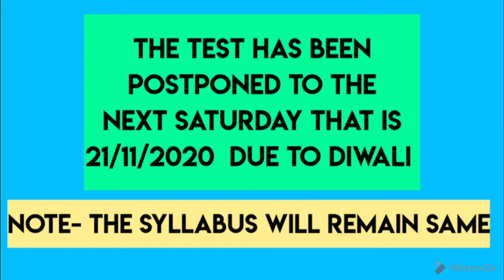INFORMATION ABOUT TEST-7